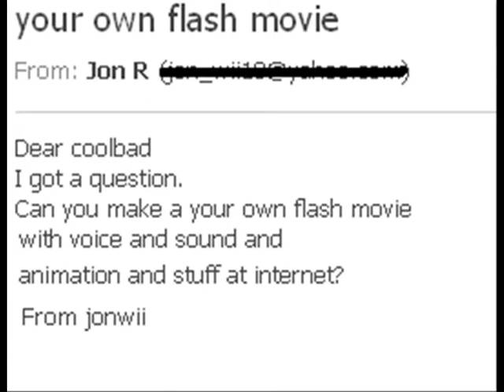CoolBad Email #9: Flash Movie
HomeTeam Forces CoolBad To Be In A Flash Movie

YouTube.Com Privacy